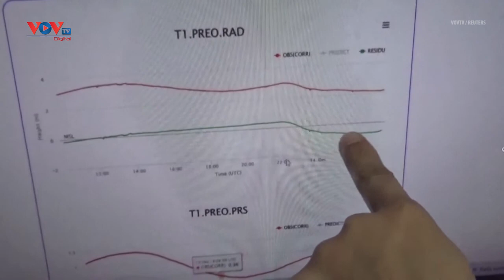Đồi nứt toác sau trận động đất 7,5 độ richter ở Indonesia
Một quả đồi đã bị nứt toác, sập một phần trong trận động đất 7,5 độ richter tại khu vực ngoài khơi thị trấn duyên hải Maumere, thuộc đảo Flores của Indonesia sáng nay 14/12. Trước đó, ngay sau khi động đất xảy ra, Cơ quan khí tượng thủy văn Indonesia đã phát đi cảnh báo về sóng thần.